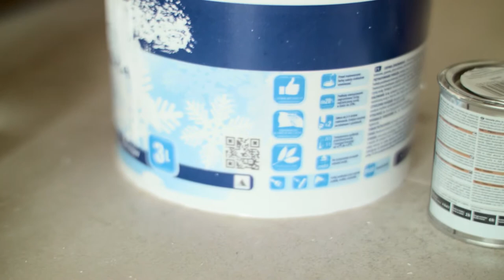Sidolux Profi - remont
Produkcja serii krótkich spotów informujących o produkcie na potrzeby prezentacji przypółkowych.